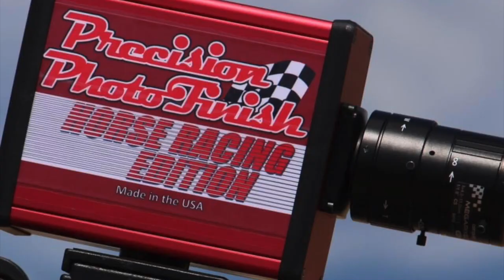El Tequilero Cuadra Chaparros vs El Indio Cuadra Yeguada en Rancho Los Alamos de Hesperia, Ca.